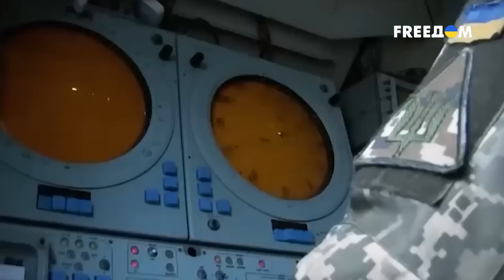😡 Новая опасность для Украины! Россия может начать производить Х-50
Новая угроза для Украины. Россия собирается поставить на конвейер совершенно новые ракеты Х-50, производство которых до сих пор считалось невозможным и было готовым только на бумаге. Рабочее название этой ракеты - «Орион», и по своих характеристиках во многом похожа на другие российские ракеты, но гораздо более универсальные. В чем именно заключается опасность ракеты Х-50, какие виды ПВО могут с ними бороться и стоит ли из-за них переживать мирным украинцам? Давайте разбираться